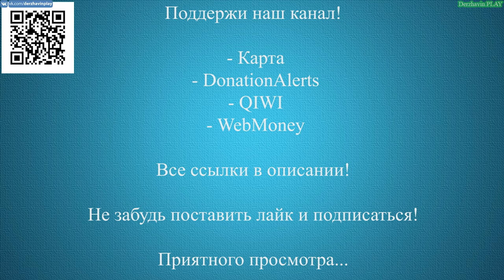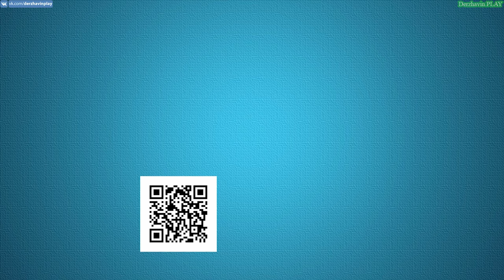Играем в GTA 5 - Делаем татуировку